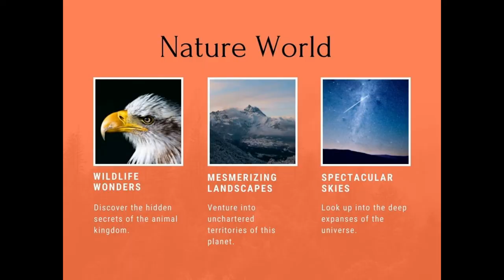Wild Lemur Resting On Trees | Wild Animal Video | 4K Ultra HD Video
Welcome to "Nature World" And "Connect With Nature"

Wild Lemur Resting On Trees 4K Ultra HD Video | Wild Animal Video